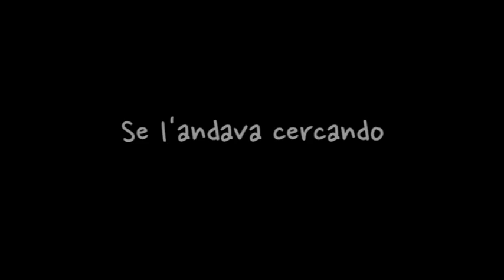Trailer - Se l'andava cercando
"Se l'andava cercando" è una suggestione. Rappresenta la presenza indelebile di ciò che resta, perché è stato. L'opera vuole essere un omaggio al Poeta Pasolini e ai suoi luoghi, alla sua estetica e alle sue parole: i luoghi simbolo della "sua" Roma, volutamente senza artifici scenografici, sono colti nella loro essenza presente e si popolano dei "fantasmi" del passato. Il Poeta rincontra i suoi luoghi, i suoi personaggi; rincontra ciò che ha lasciato, in un cortometraggio che, nel suo essere reale-e-surreale, celebra strade,cieli e persone al di là del tempo. È un'azzardare uno sguardo alla Roma di Pier Paolo Pasolini attraverso i suoi stessi occhi, immaginandolo camminare ancora una volta per le "sue" strade e con i suoi personaggi, in un'opera che nel suo mescolare passato e presente si colloca volutamente fuori da riferimenti temporali rigidi, con il puro intento di evocare.